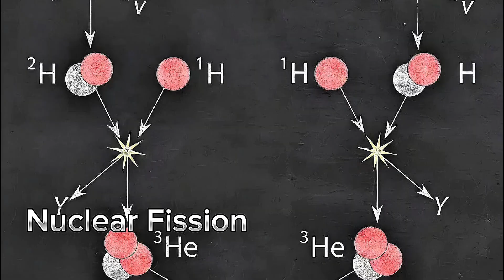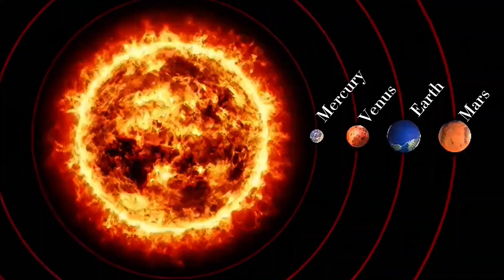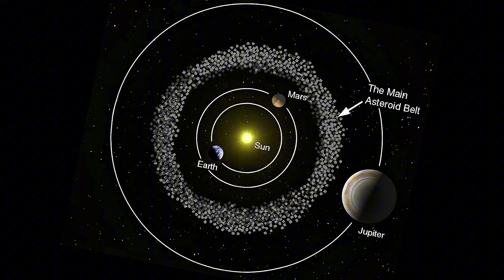सौरमंडल के अद्भुत रहस्य | Solar System Mysteries Explained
The Solar System is full of mysteries and wonders! ☀️ The Sun, our central star, is so massive that it holds 99.86% of the system’s total mass. Among the planets, Venus and Uranus rotate in the opposite direction compared to most others, making them unique. Saturn’s stunning rings, made of ice and rock, are still one of the greatest puzzles of astronomy. Between Mars and Jupiter lies the Asteroid Belt, filled with countless rocky bodies. Pluto, once the ninth planet, was reclassified as a dwarf planet in 2006 because it doesn’t meet the new definition of a planet. 🚀✨